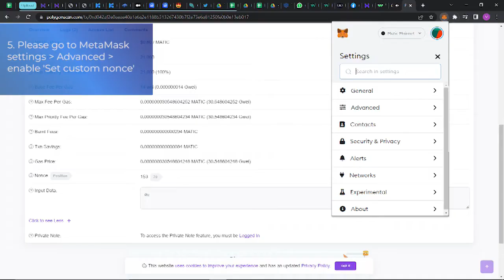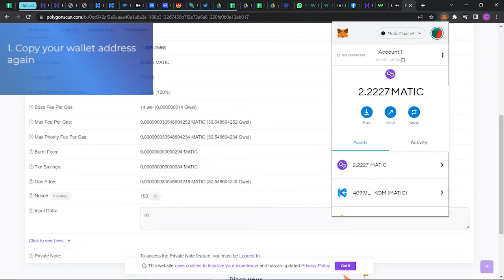How to resolve a dropped or Pending or Stuck Transactions in Metamask using Custom Nonce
How to resolve a Stuck Transactions in Metamask using Custom Nonce:
use this method if your transaction is still stuck after increasing gas fee several times, stuck because the gas fee set does not match the current gas fee, either too low or too high.
Find the Nonce of the last transaction you made
1. Copy your wallet address (Click on it in the MetaMask main screen to copy)
2. Go to Polygonscan.com and paste in your wallet address in the search bar.
3. Find your LATEST completed transaction, check all the tabs as it may not be on the first tab.
4. Scroll down and find the Nonce of that transaction.  It will be a number like 35.
5. Please go to MetaMask settings, Advanced, enable "Set custom nonce".

Next we will make a transaction using the next nonce in line.
We will just send 0 Matic to ourselves, as a basic test transaction.
1. Copy your wallet address again
2. Then press SEND, paste in your own wallet address, and leave it on 0 MATIC.
3. Press next, and edit the gas fee.  Set both numbers to 500 GWEI.
4. It should also have a new field for NONCE, please set that to the next number in order
If you don't see this field, please quit your browser or MetaMask app and reload.
5. Then confirm the transaction.
About Kommunitas
Kommunitas is a decentralized and tier-less Launchpad. Kommunitas is the solution for Multi Chain oriented projects. Kommunitas welcomes project from various blockchain like Polygon, BSC, Ethereum, Avalance, Solana, etc.

Not only a Launchpad, Kommunitas also offers project a wide variety range of funding, starting from Private round, Strategic Round, and we also offer list of marketing service that can boost a project’s popularity. Kommunitas is ready to serve a project from community management to those related to graphic design and content creation.

Kommunitas firmly believe that with its connection to dozens of regional crypto communities and influencers, as well as several blockchain companies and Capital Funds / VCs, Kommunitas can help to boost a project exposure in a short period of time.